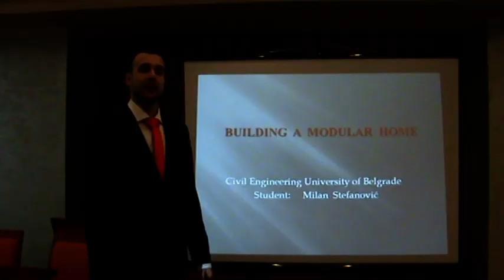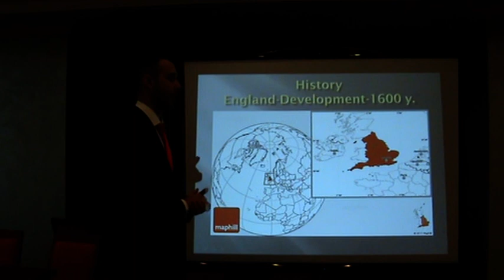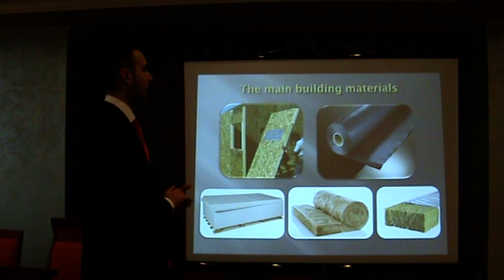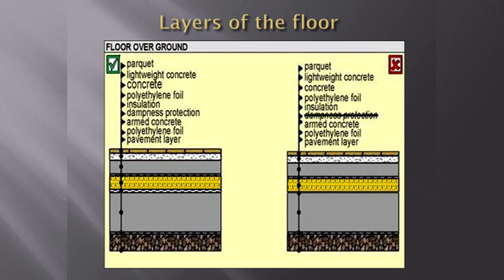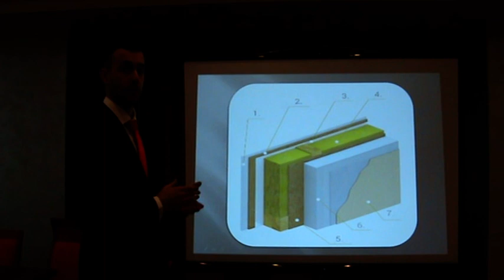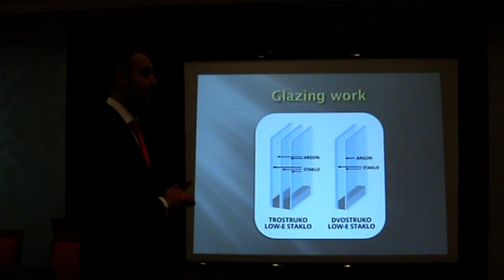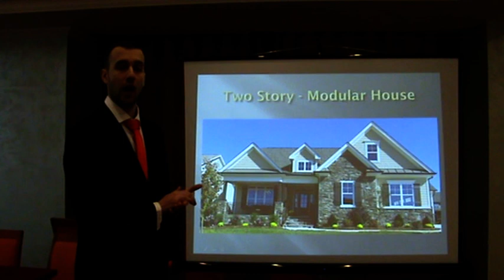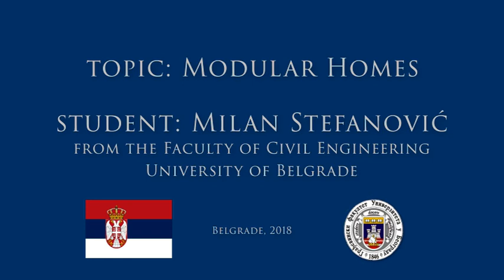Modular Homes - Milan Stefanović - Faculty of Civil Engineering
Hello dear people,
My name is Milan Stefanović, student of Civil Engineering University of Belgrade, Serbia.
Here is my presentation about Modular Homes. In the first 2:44 minutes, I recorded our University of Civil Engineering in Belgrade, Serbia, and then, my presentation about Modular Homes appears.
Sincerely,
Milan Stefanovic
Zdravo dragi ljudi,
Moje ime je Milan Stefanović, student Građevinskog fakulteta u Beogradu.
Došao sam na ideju da napravim prezentaciju o Montažnim kućama, a ujedno i da snimim neke kadrove sa našeg fakulteta. U prva 2:44 minuta, prikazao sam enterijer i eksterijer našeg Građevinskog fakulteta, a zatim, u nastavku videa je moja prezentacija o Montažnim kućama.
Specijalna zahvalnost mojoj porodici i prijateljima, koji su verovali u odluke koje sam donosio.
Ako imate nekih pitanja vezanih za video, slobodno me kontaktirajte.
Srdačno,
Milan Stefanović